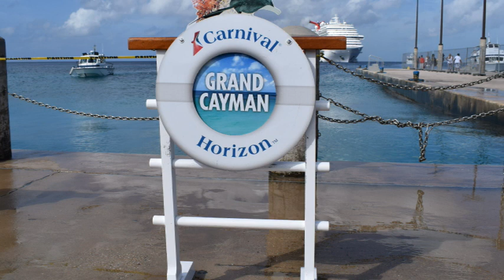Welcome to Georgetown, Grand Cayman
DAY 18-1      Welcome to Georgetown , Grand Cayman          1-23-19